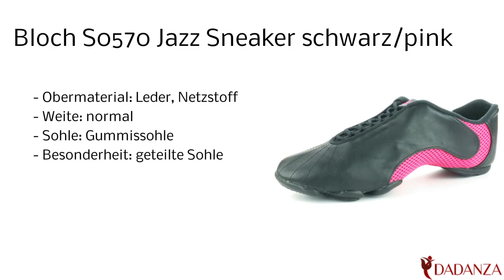Bloch S0570L pink - Damen Tanzschuhe Jazz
Diesen "Bloch S0570L" Damen Jazz Tanzschuh in schwarz / pink finden Sie